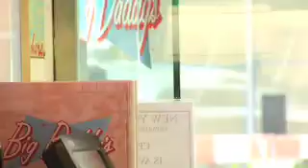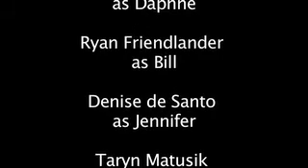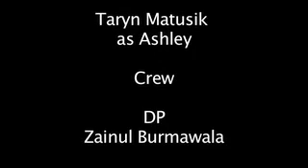Journal (part 2) - New York Film Academy (NYFA)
Short film produced at the New York Film Academy and directed by one
year Filmmaking student, Rafael Altamira